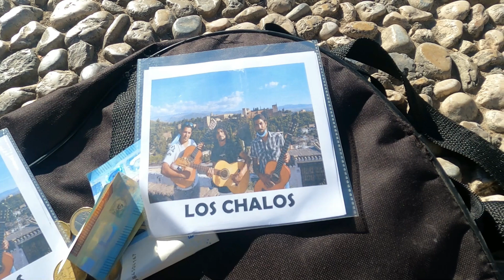Rincones de Granada